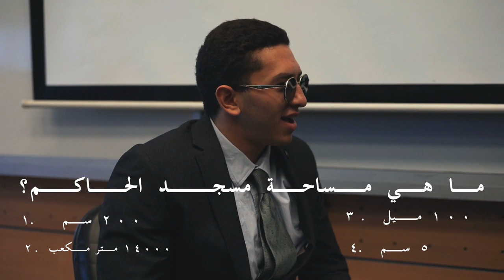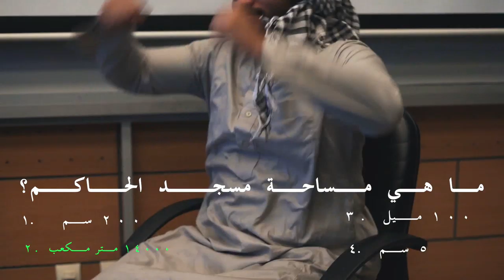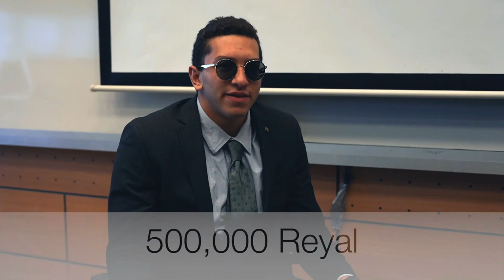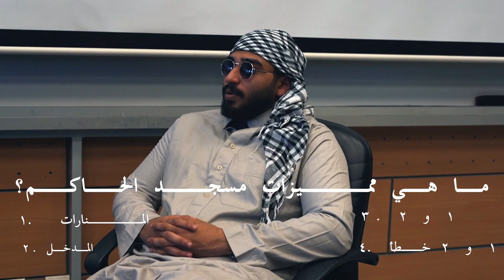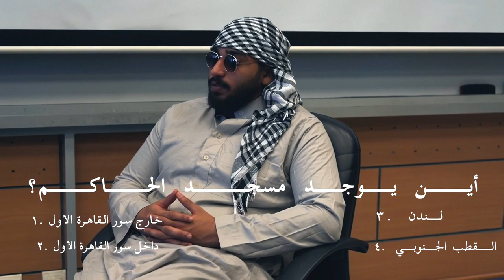NU GT3-03 Qasab Al Hakim- 2020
Type: Final Project

Group Number: 03

Video Title: Qasab Al Hakim

Selected Monument: Al Hakim Mosque

Drama Type: Contest Show

Acting Roles: Omar Ahmed, Mohamed Hossam, Zeina Hani, Kadija Kamal, Dina Mohamed, Seif Harony

Idea: We have made a funny video that delivers information in an easy way. The video type is contest show, we used the Millioner as the show that interviews the mosque builder and ask him some questions in a funny way with delivering the information in a clear & a simple way.

Group Members:  Nada Wael, Zeina Hani, Omar Ahmed, Mohamed Hossam, Khadija Kamal, Dina Mohamed, Seif Harony, Ahmed Saad.

Editing: Omar Ahmed.
Research: Khadija Kamal
Camera:  Nada Wael
Script: Nada Wael
Director: Seif Harony
Music Selection: Mohamed Hossam
Voice Over: Zeina Hani
Costumes: Ahmed Saad